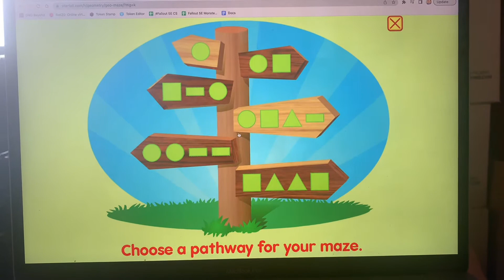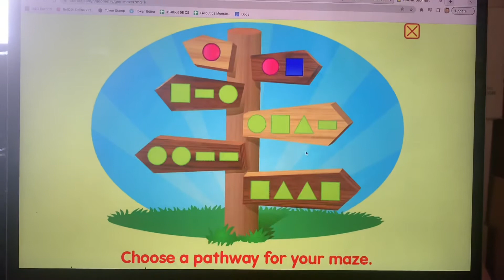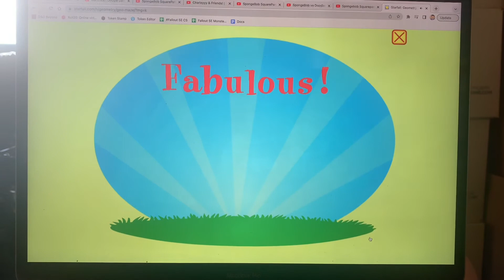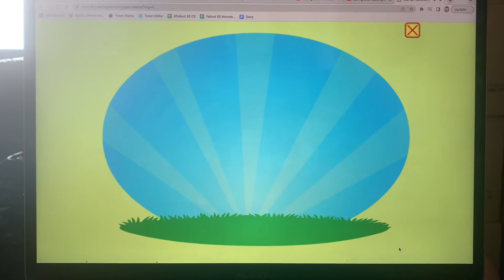Starfall Shapes Pattern: Learning Shapes for Kids